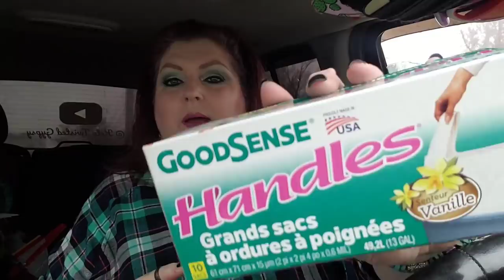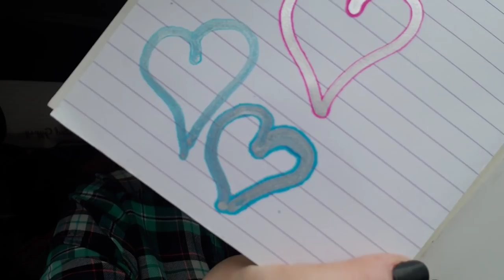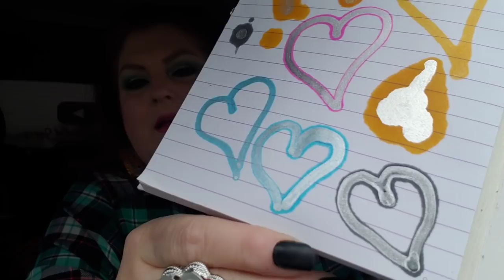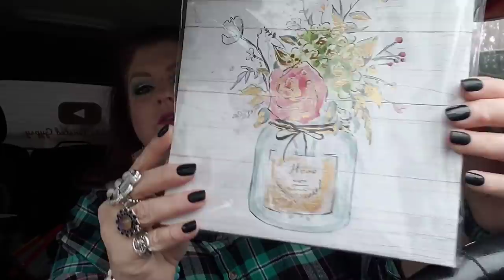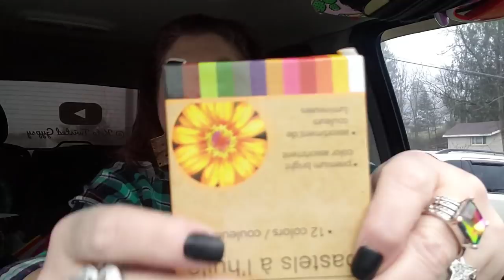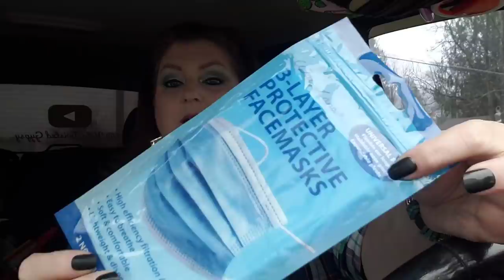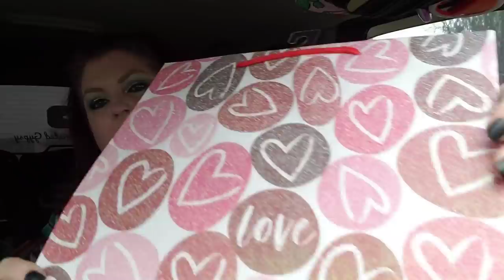DOLLAR TREE CAR HAUL 💜💜💜 LOOK WHAT I FOUND!!!